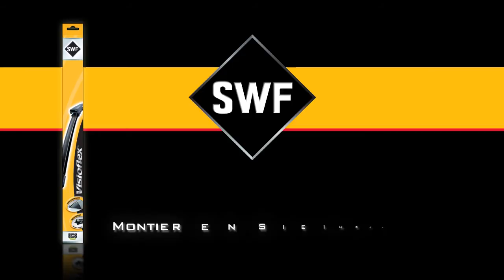SWF Visioflex - Montage eines Scheibenwischers - Anleitung Typ 1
Mit SWF montieren Sie Ihre Wischblätter mit Leichtigkeit!
1-Heben Sie den Wischerarm an.
2-Entfernen Sie das alte Wischblatt.
3-Befestigen Sie das neue Wischblatt.
4-Versichern Sie sich, dass das Wischblatt richtig angebracht ist.
5-Legen Sie den Arm und das Wischblatt zurück auf die Windschutzscheibe.
6-Testen Sie, ob das neue Wischblatt korrekt wischt.

SWF empfiehlt den jährlichen Austausch der Wischblätter!